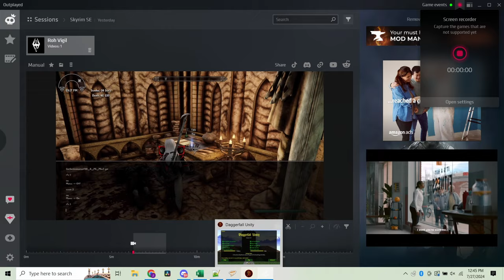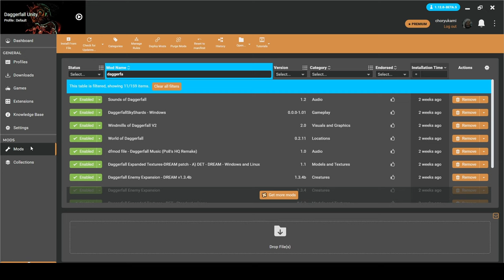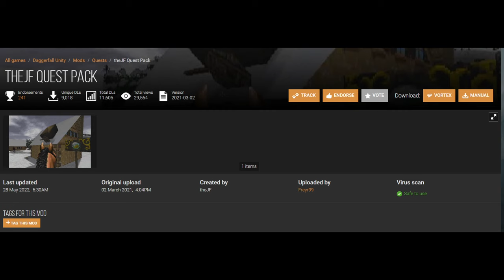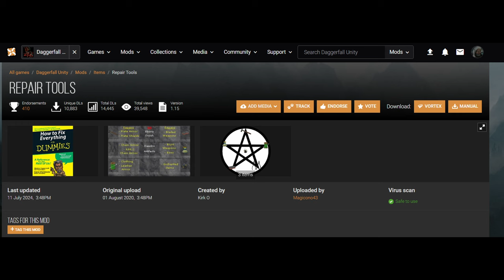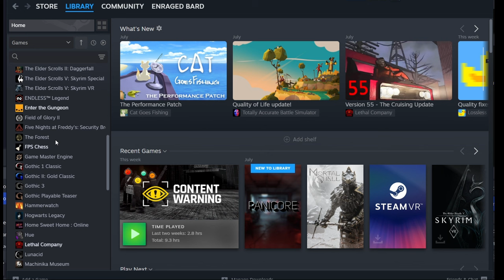Daggerfall Unity | Modding, Quickstart and Thoughts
One of Bethesda's earlier works was well-intentioned, had a lot of interesting ideas, and it's worth giving a shot with some of the new mods and Unity.

-- Links --
How to Setup Daggerfall Unity/Get Daggerfall Files

-- Video Navigation --
0:00 | Intro
2:53 | Pre-Game Settings
4:57 | Modding
8:24 | Character Creation
15:47 | Privateer's Hold
16:09 | Do This First!
19:12 | My Thoughts
23:06 | What I did like...

-- Music Used --
Various Tracks from Daggerfall